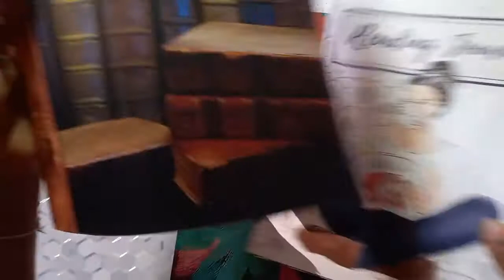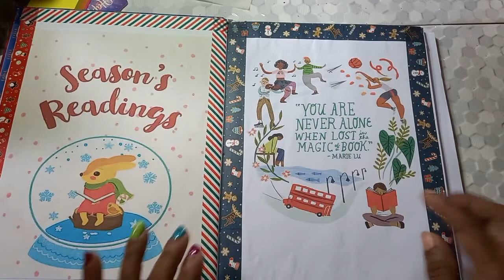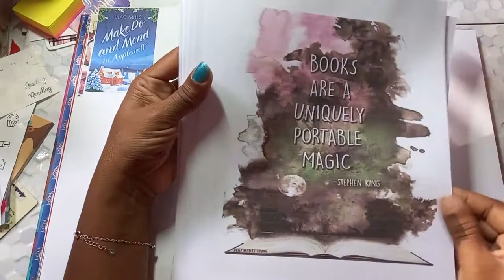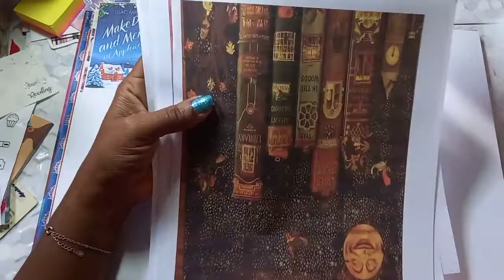Reading Journal 📚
Hello you Lovely Lovelies. This video features my reading Journal for the quotes that I loved in the books that I have read.
Do enjoy and stay safe. Sending positive vibes from the Caribbean island of Trinidad and Tobago..

 I also exist in all of these places.:)

I also have Snail Mail (writing penpal letters) channel. You can check it out here via this YouTube link -

Anne Marie Maraj
Rampanalgas Village, Balandra.

Thank you beautiful darlings, I cannot believe it :). Stay safe and stay read up. Until we read again.